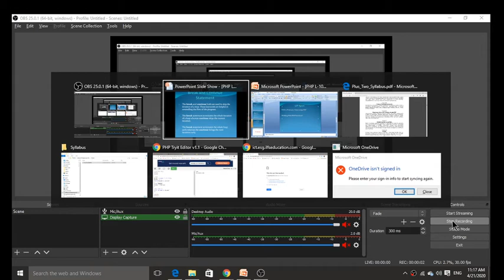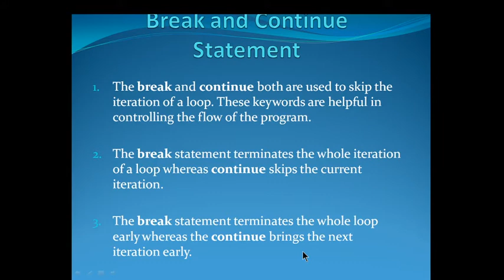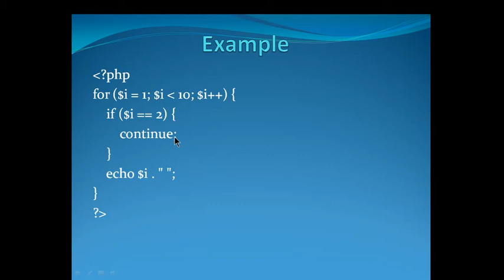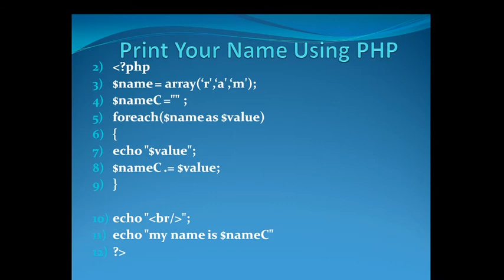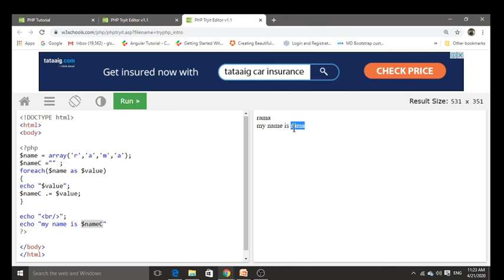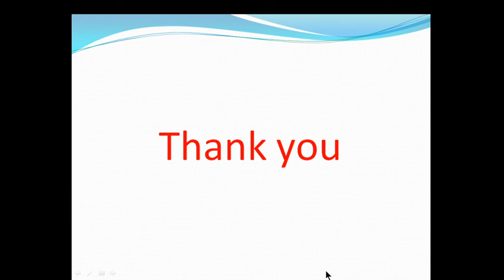PHP Course Lect 10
Break and Continue  Statements